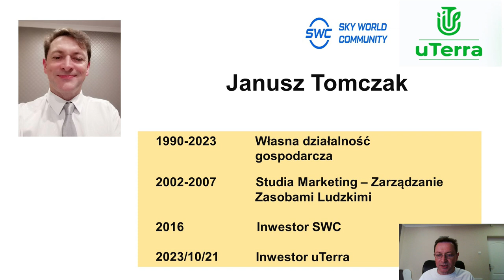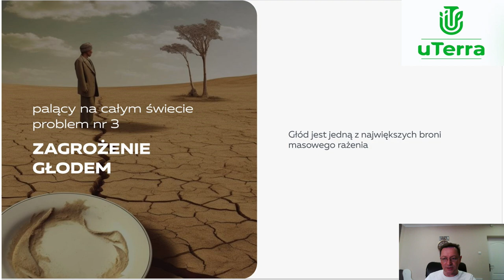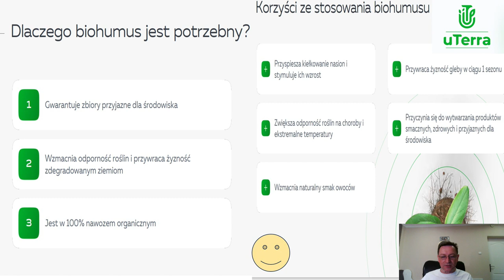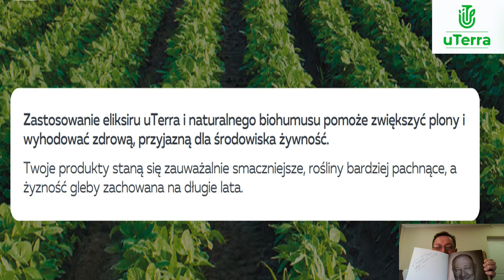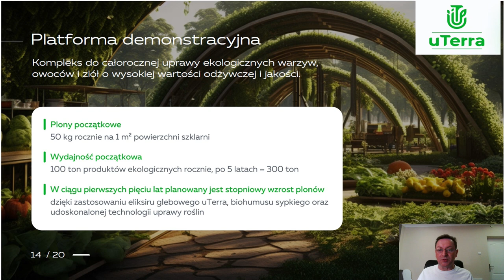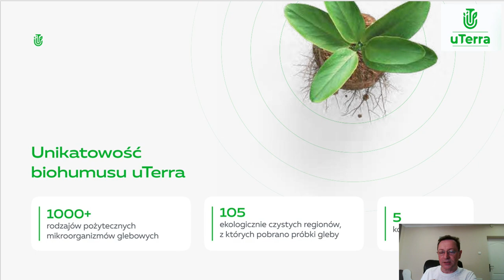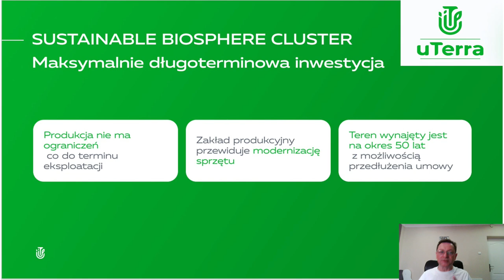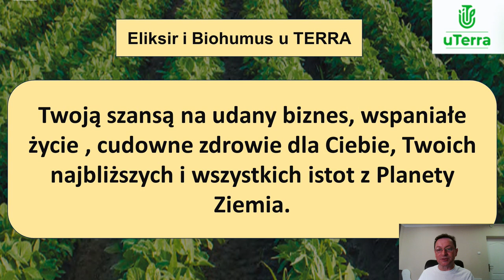30.05.2024, 20:00 МСК (7:00 PM Poland) Janusz Tomczak, "uTerra"